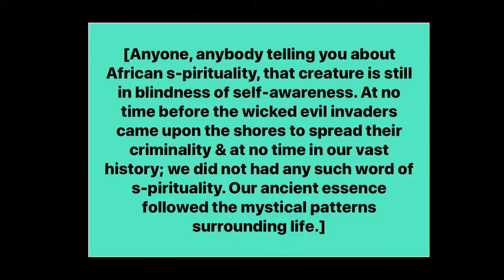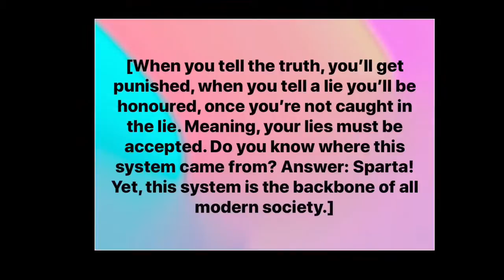Poetic Scribe 2